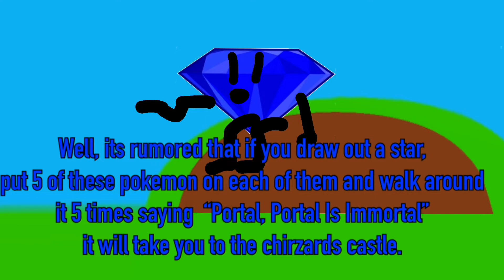BF3S Challenge 6: The escape form the Pokèmon (4th)